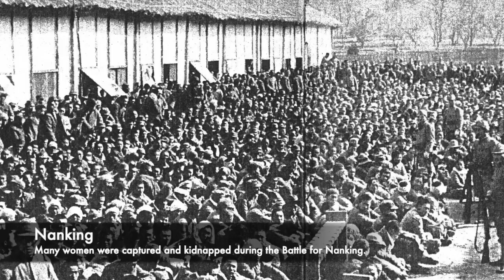The HORRIFIC Torture Of The Women Of The Pacific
During the Second World War, some of the worst war crimes were committed by the Japanese Army. When they rampaged throughout China, they left scores of atrocities in their way, and also caused chaos in the city of Nanking. But one of the worst crimes they committed affected women in the lands that they occupied. Many women were executed, and many were kidnapped and then forced into slavery by the Japanese Army. As the Japanese took more land, they also took women and it's estimated that 200,000 women became comfort women inside of comfort houses.

The suffering that women faced was horrific, soldiers would go door to door looking for them. Many women were also displaced, and they also lost their husbands as they were executed by the advancing forces. It's estimated that between 3 to 14 million people were killed in Japanese war crimes, and many of these were innocent women. Also they targeted foreign nurses also, for example in the Bangka Island Massacre, 22 Australian nurses were executed in the sea around the Island by Japanese forces.

Join us today as we look at, 'The HORRIFIC Torture Of The Women Of The Pacific.'